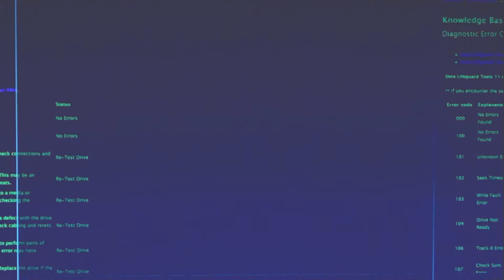Intervista e plotë e Pier Noshi në "Pardon My French"!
“Pardon My French” erdhi edhe këtë të mërkurë me një të ftuar shumë special. Bëhet fjalë për artistin Pier Noshi, i cili gjithnjë sjell muzikën e mirë dhe atmosferën pozitive dhe kjo gjë nuk mungoi as gjatë intervistës në Top Albania Radio. Noshi identifikohet me kitarën e tij gjatë gjithë kohës dhe kjo aspak rastësisht, teksa artisti ka mbaruar studimet pikërisht për kitarë.

Pier Noshi
Jonida Aliçkolli
Elona Duro
Dj Wizii